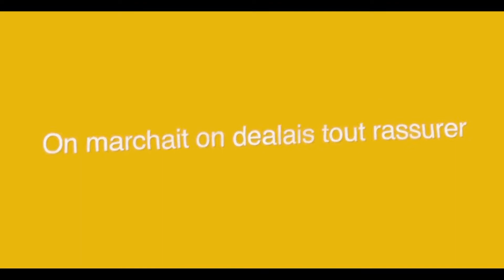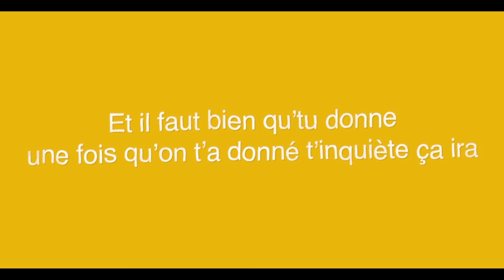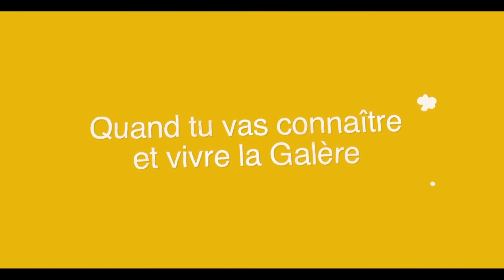WARRIORS_Pray_Video(Lyrics)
Pray (Lyrics)